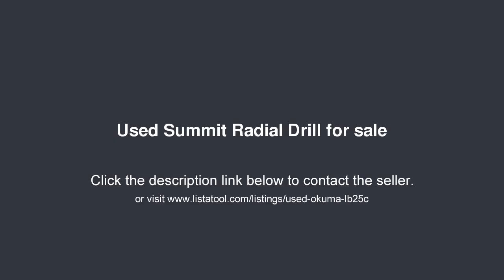Summit Radial Drill